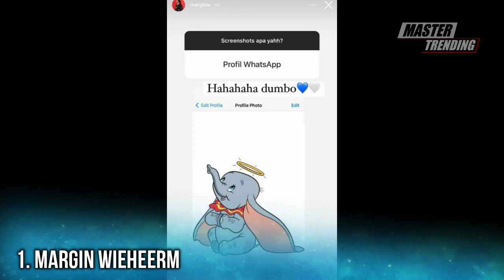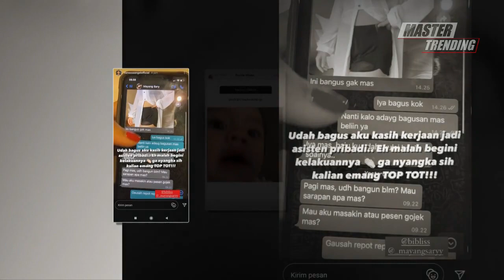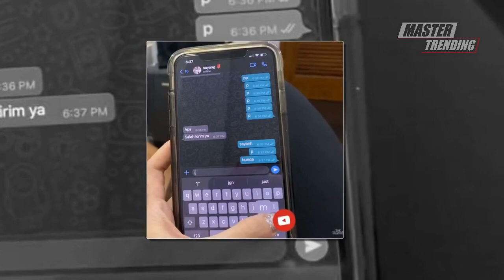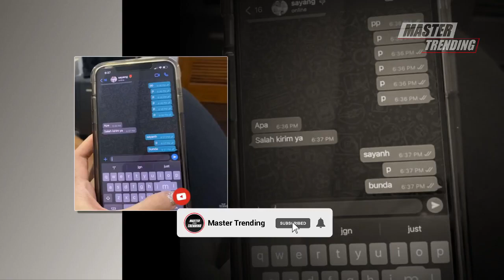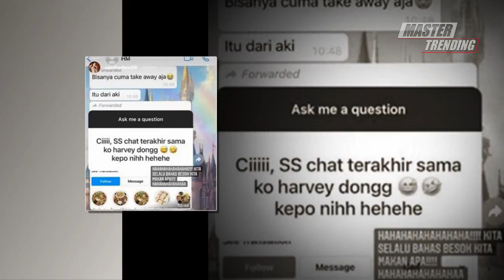Intip foto profil WhatsApp 12 seleb, Margin Wieheerm sederhana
Saat ini, WhatsApp menjadi satu di antara banyaknya aplikasi yang digandrungi masyarakat. Dalam satu aplikasi yang satu ini, mereka bisa berkomunikasi baik dengan telepon maupun bertukar pesan.

Tak jauh berbeda dengan Instagram, di WhatsApp, penggunanya pun pasti juga ingin eksis diri. Salah satunya dengan memajang foto profil terbaiknya. Seperti halnya deretan selebriti ini.

Ada yang sengaja memasang foto profil dengan foto anaknya, ada pula yang memakai foto pribadi. Selain itu, yang lebih simpel yang hanya menggunakan gambar karakter kartun kesukaannya.

Tonton Juga:
5 Tahun Dipenjara, Saipul Jamil Alami Perubahan Fisik Drastis